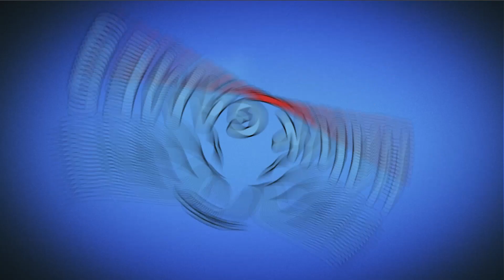Candy Crush Jelly Saga Level 798 Hard (Monkling mode) - 3 Stars Walkthrough, No Boosters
~~ Hawk Games